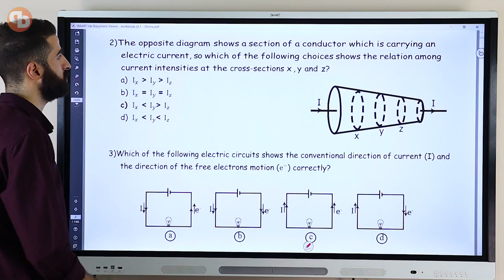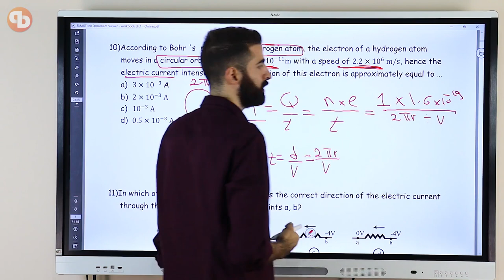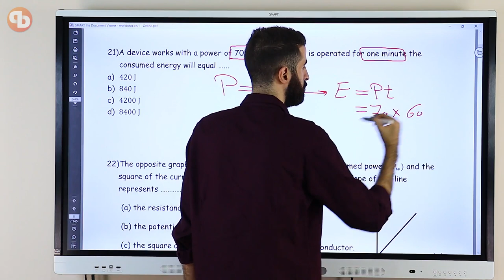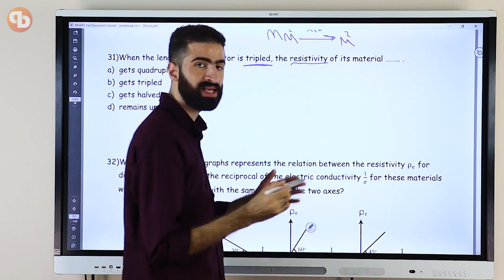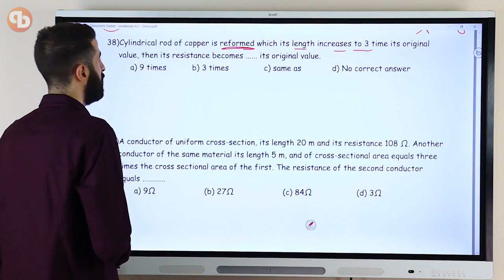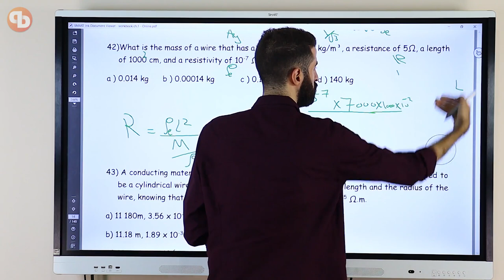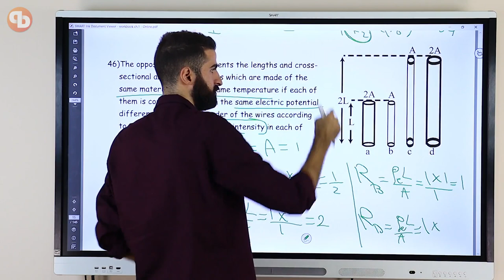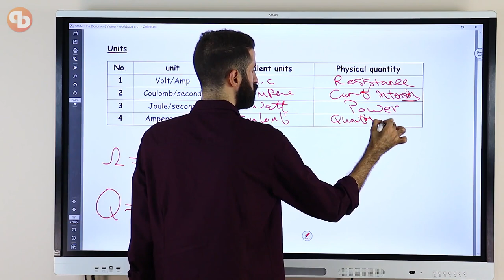physics third secondary 2024 | chapter 1 | lecture 1 part 2